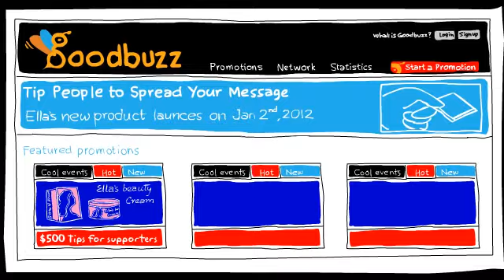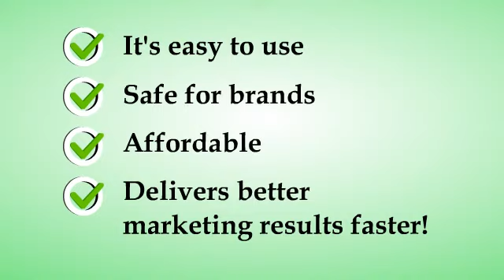Goodbuzz Promo - Jason Bennecke Voice Over